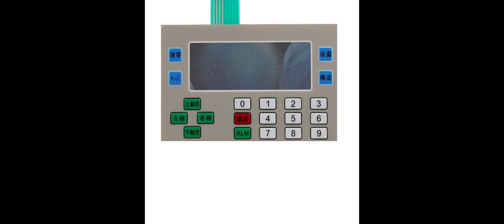China Customized Waterproof switch membrane keypad high quality membrane switch